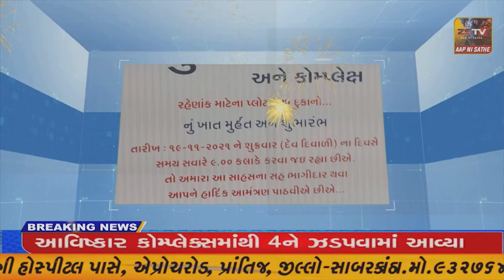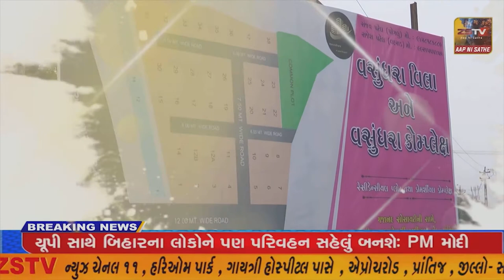હિંમતનગર તાલુકાના રૂપાલ ગામે ઝાંઝરી માતાજી મંદિરનો ૧૯મો પાટોત્સવ ઉત્સાહભેર ઉજવાયો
હિંમતનગર તાલુકાના રૂપાલ ગામે ઝાંઝરી માતાજી મંદિરનો ૧૯મો પાટોત્સવ ઉત્સાહભેર ઉજવાયો//ZSTVNEWS//